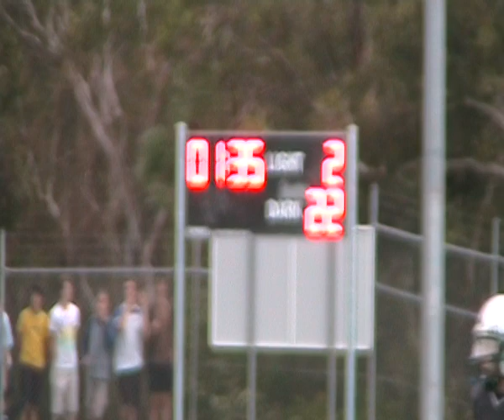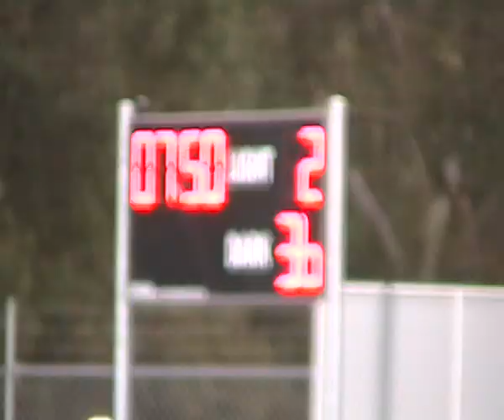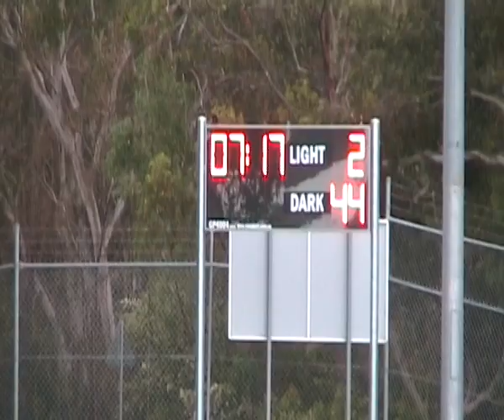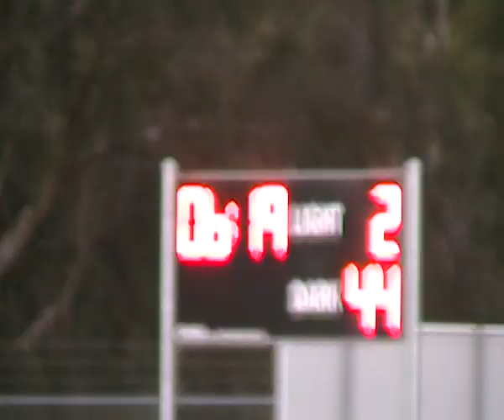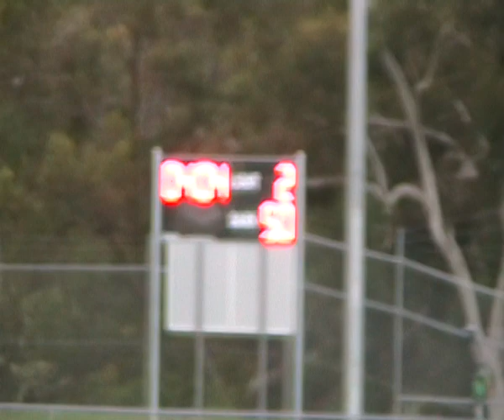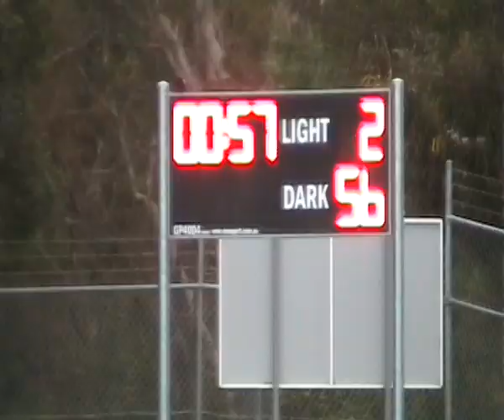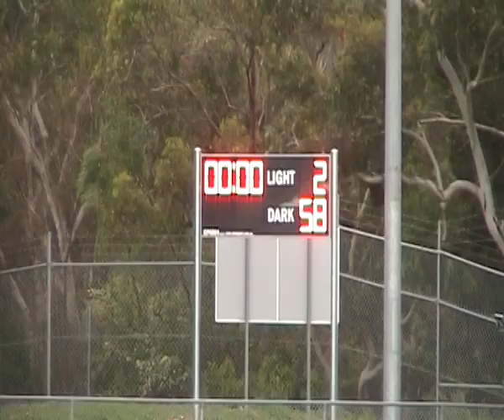2008 - Week 8 Pirates vs Predators